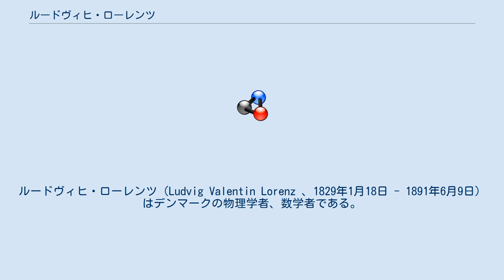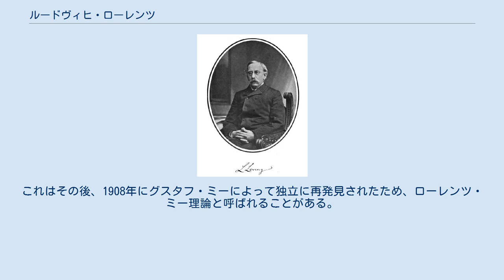ルードヴィヒ・ローレンツ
ルードヴィヒ・ローレンツ（Ludvig Valentin Lorenz 、1829年1月18日 - 1891年6月9日）はデンマークの物理学者、数学者である。
ローレンスとも表記される。
光の屈折率と透明な純物質の密度の関係の数式化や、熱伝導率Kと電気伝導率σの比が温度に比例することなどの（ウィーデマン・フランツの法則）発見でも知られる。
 ヘルシンゲルに生まれ、コペンハーゲンのデンマーク工科大学で学んだ。
1876年にコペンハーゲンの陸軍士官学校の教授となり、1877年からカールスバーグ財団から資金を得て研究をすすめた。
 1869年に屈折率の物質の固有振動数との関係を発表したが、1878年にオランダの物理学者、ヘンドリック・ローレンツも独立して発表したので、ローレンツ・ローレンツの式と呼ばれた。
電磁気学の分野では、ローレンツ・ゲージ条件として知られる理論を提唱し、正しい光速の値を導くことができた。
また、光の散乱に関する理論も考案し、1890年にデンマーク語で、1898年に修正したものをフランス語で公表した。
これはその後、1908年にグスタフ・ミーによって独立に再発見されたため、ローレンツ・ミー理論と呼ばれることがある。
さらに、ローレンツは、フレネルの屈折理論を用いて偏光解析法の基礎を築き、2つの媒体間の薄い遷移層によって反射された光が楕円偏光になることを発見した。